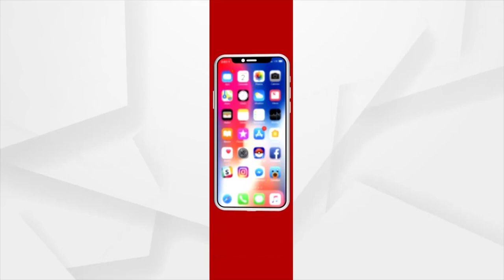ମାନସ ଦାସ ଭୟରେ ଭିଟାମାଟି ଛାଡି ଜଙ୍ଗଲରେ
ମାନସ ଦାସ ଏମିତି କେତେ ନିରୀହଙ୍କ ଜୀବନ ନେଇଛି ! ଏହି ଭଣ୍ଡ ଗୁରୁଜୀଙ୍କ ଆତଙ୍କରେ ଭିଟାମାଟି ଛାଡିଛନ୍ତି ଅନେକ ପରିବାର